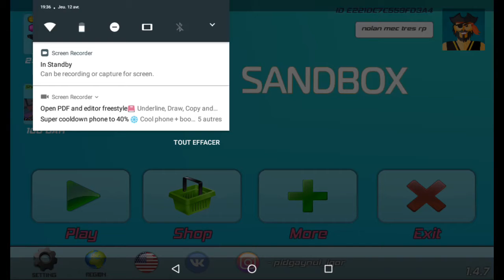Simple Sandbox en ligne